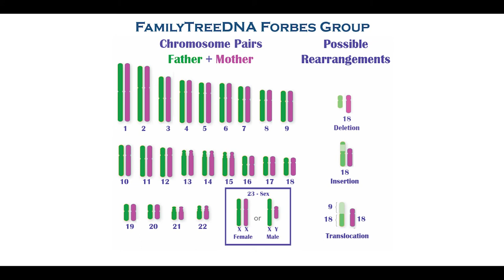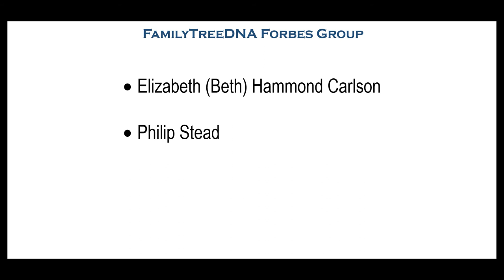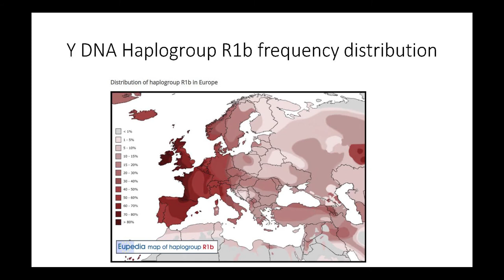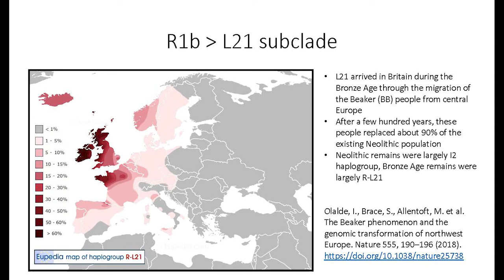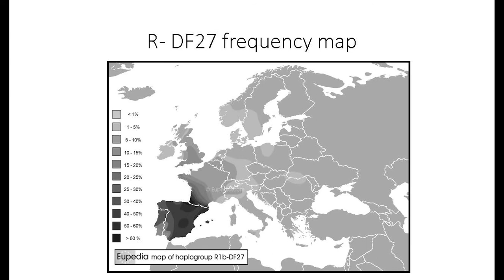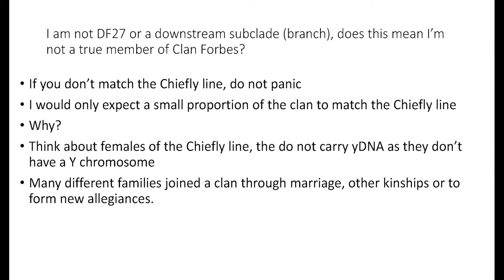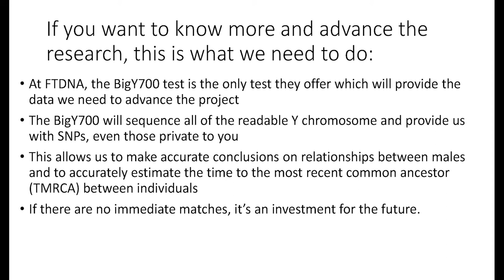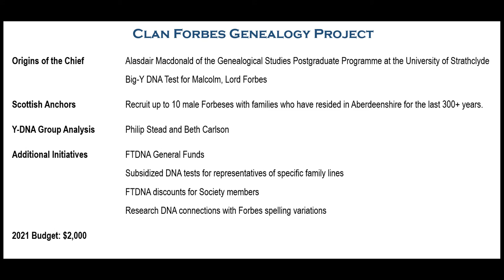ClanForbes Gathering 2021March Part 2 (Highlights)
This Clan Forbes Gathering on March 21, 2021, focused on genealogy and DNA test results. Speakers incuded clan historian Alexander Forbes of Druminnor Castle who will review the major branches of the House of Forbes. Then we’ll receive an update on the Clan Forbes Family Tree on Ancestry.com by our team of Stephanie Forbes Hayward, Jean Stacy Gore, and Catherine (Cathy) Forbes McCausland. Then our FamilyTreeDNA Forbes Group Administrators Philip Stead, currently a postgraduate student at the University of Strathclyde in Glasgow, Scotland, in the MSc Genealogical, Palaeographic and Heraldic Studies Programme, will trace the origins of the Y-DNA haplogroup and single-nucleotide polymorphism (SNP) variations of Clan Chief, Malcolm, Lord Forbes. Then our team will field questions from all our members.
Part 1: Major Branches of the House of Forbes; Ancestry.com Famly Tree
Part 2:  Y-DNA haplogroup and SNP variations of Malcolm, Lord Forbes.